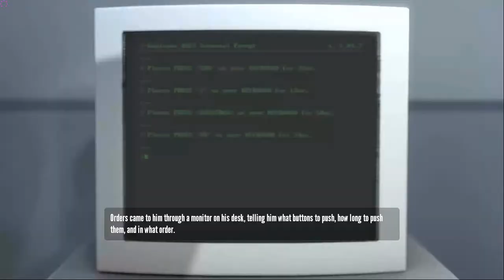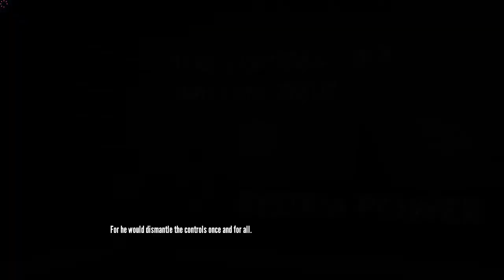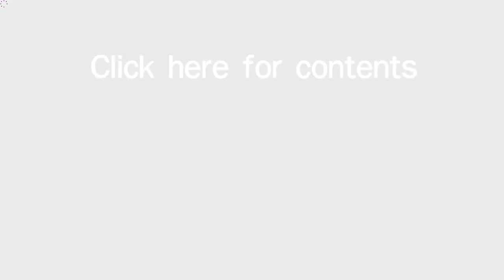The Stanley Parable - Ending 1 - The Agreeable Ending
Sorry about any frame skips or audio leaps in the video. MSI Afterburner really doesn't seem to like me much anymore, nor does Sony Vegas. Also, pretty obvious spoilers through this video, with the broom closet easter egg, that will be in every video ever.

This is one of the endings to The Stanley Parable, where Stanley follows everything that the narrator has told him to do.

All other found endings can be found here in text form (obvious spoilers)